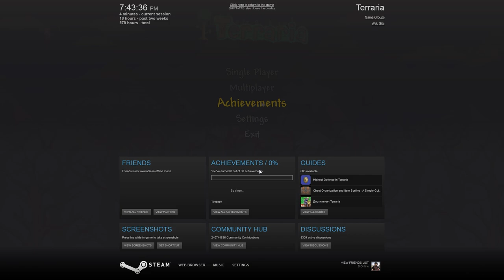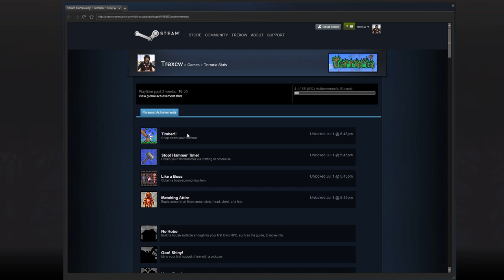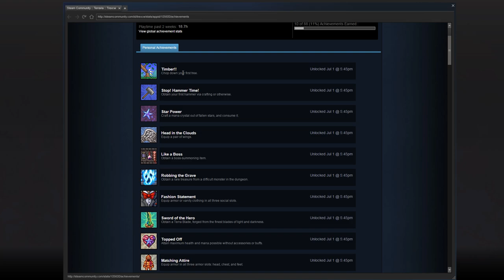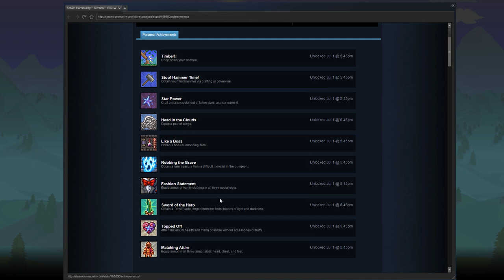Terraria 1.3 with Trexcw: Episode 1- Zombies Stole My Money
Welcome to Terraria 1.3 with Trexcw! This letsplay will follow up Terraria 1.2 but will be slightly different. Enjoy our expert mode playthrough!

All other music comes from the Terraria In Game Soundtrack.